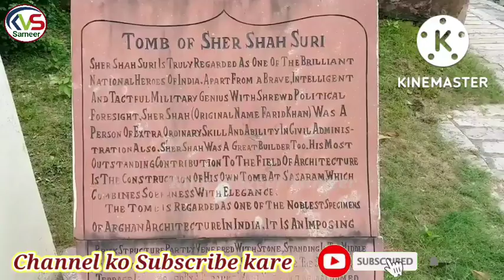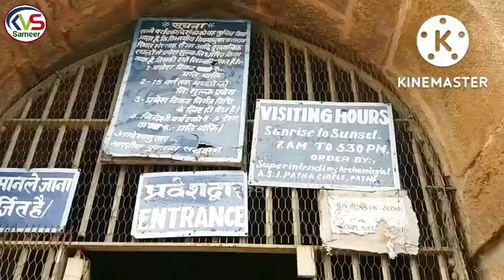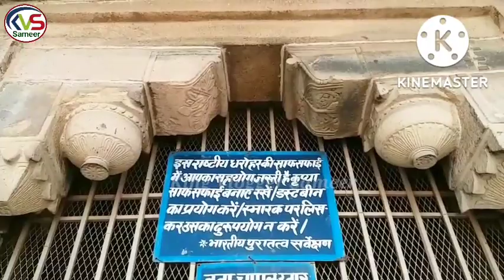शेरशाह का मक़बरा/Tomb Of SherShah/Shershah Tomb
शेरशाह का मक़बरा/Tomb Of SherShah/Shershah Tomb |Shershah

भारत का दूसरा ताजमहल
बिहार का ताजमहल
second Taj Mahal Of India
Taj Mahal Of Bihar
Shershah
Shershah suri
Shershah suri Tomb
Tomb of Shershah suri
Shershah ka qabr
King Vlogger Sameer